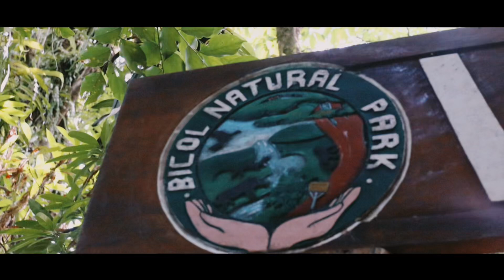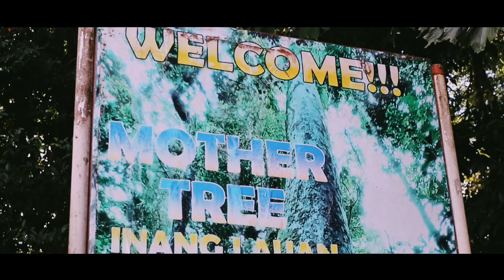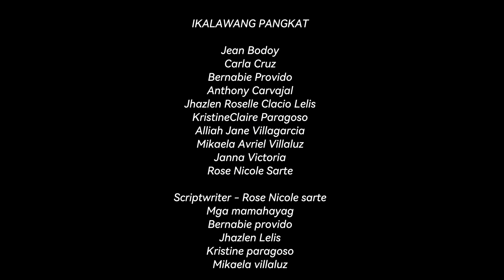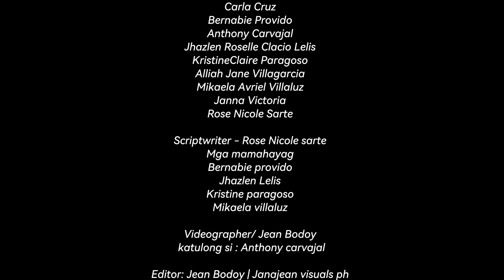Kagubatan sa panganib dulot ng Mainit na panahon sa Kalikasan | janajean diaries